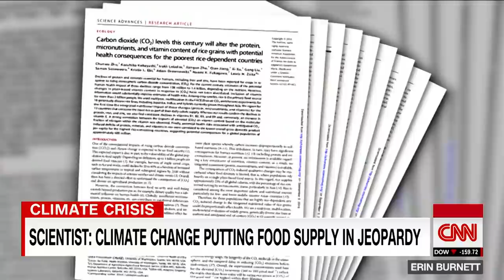Climate change is affecting the food you eat. Here's how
Climate change is already having a negative impact on our food supply. CNN's Sanjay Gupta reports.